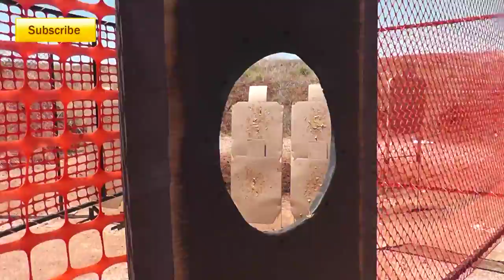Series 5 De-Atomizer / Stage Breakdown and Scoring, Double Tap Championships Stage 7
LIKE / SHARE / FAVE!

Stage 7 had the shooter run down range engaging targets and then retreat back to the starting point only to go forward again.  Shooting on the move is challenging, shooting and moving backwards it even tougher.  Or at least running backwards with a hot pistol ready for action.